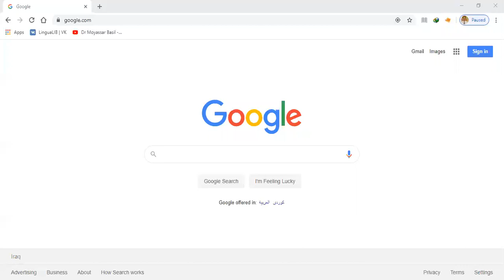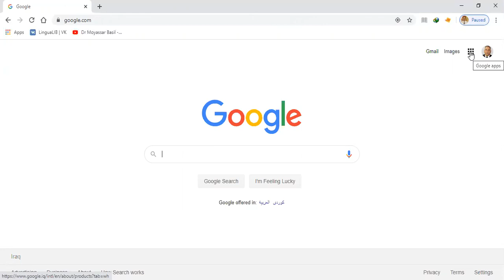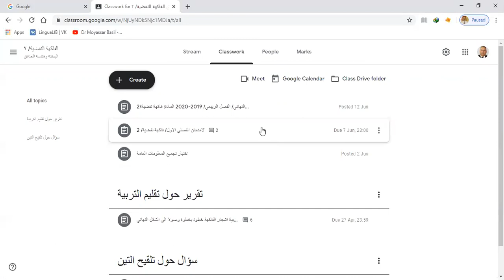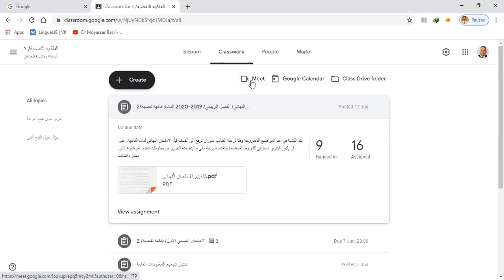الدخول الى الصف الالكتروني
تعليم طلبة قسم البستنة وهندسة الحدائق كيفية الدخول الى الصف الالكتروني بصورة صحيحة